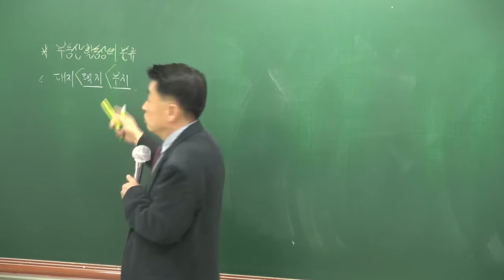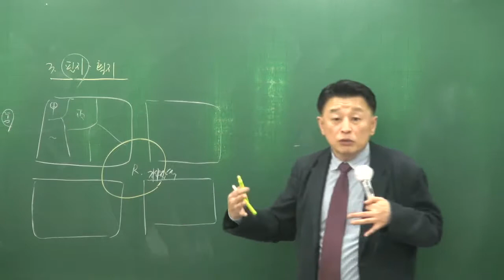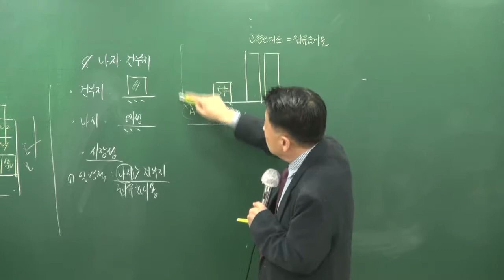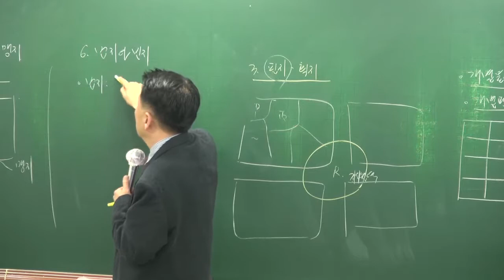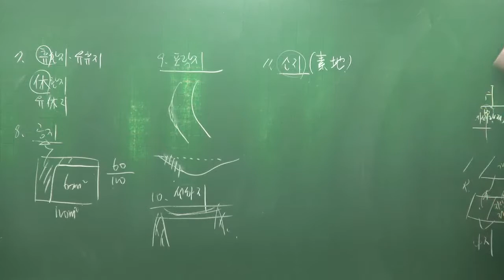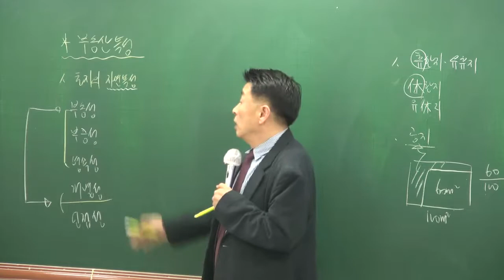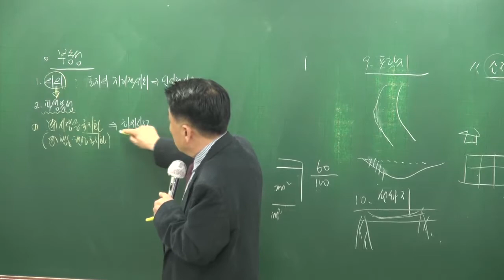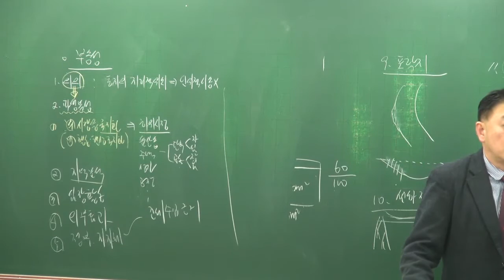[2018][올프리] 공인중개사 부동산학개론 고급이론 2강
[올프리] 2018년 공인중개사 1차 부동산학개론 고급이론 [정윤찬교수]